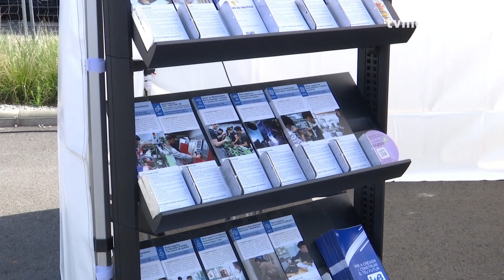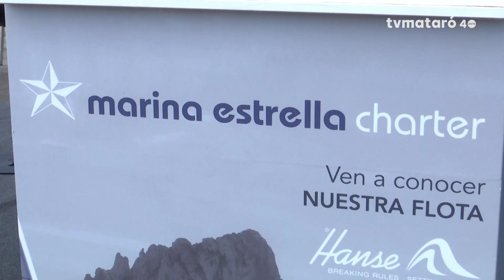El Port de Mataró, punt de trobada del sector nàutic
Durant tres dies professionals de diferents àmbits del sector naval es troben a la capital del Maresme per exposar i compartir novetats